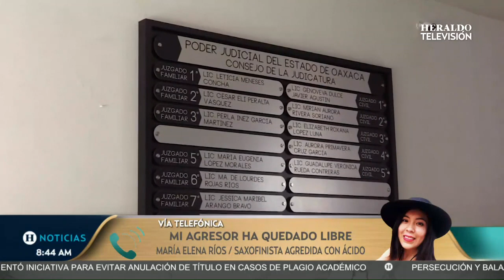"Mi agresor quedó libre" María Elena Ríos teme por un segundo ataque de parte de Juan Vera Carrizal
"Se me criminalizó varias veces durante la audiencia", María Elena Ríos cuestionó que el juez encargado del caso haya recibido un soborno al igual que el presidente del Tribunal de Justicia del estado de Oaxaca. Desde que se emitió la resolución, dijo, ha preferido no dar a conocer su ubicación, debido a que teme por su vida.